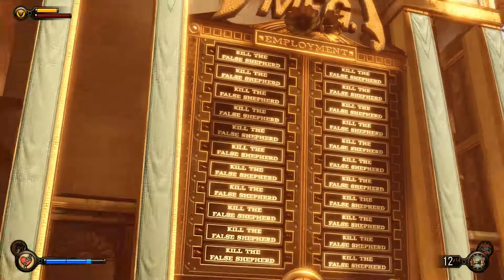바이오쇼크 인피니트(Bioshock Infinite) 렛츠 플레이 15편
한글화 제작팀 : 틴에이져